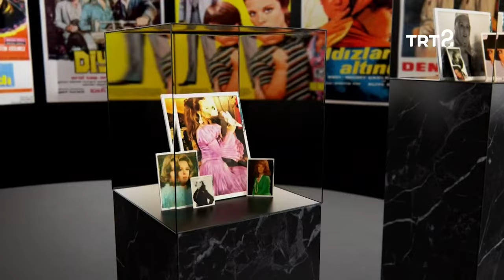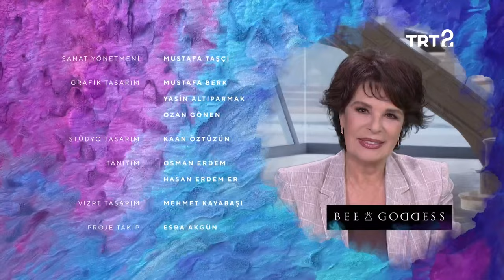Hakan Ural | Hülya Koçyiğit ile Film Gibi Hayatlar | 70. Bölüm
Hülya Koçyiğit'in konuğu, oyuncu ve sunucu Hakan Ural.